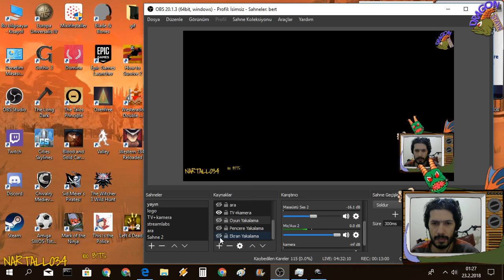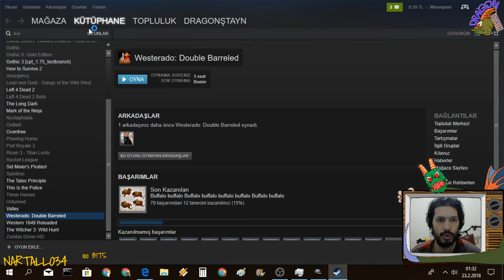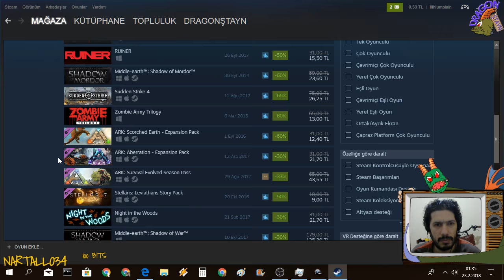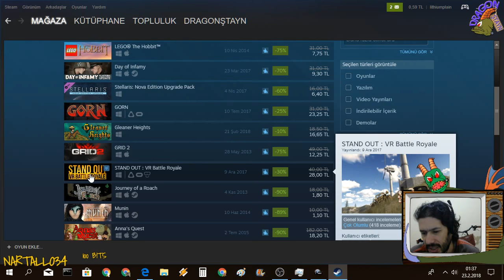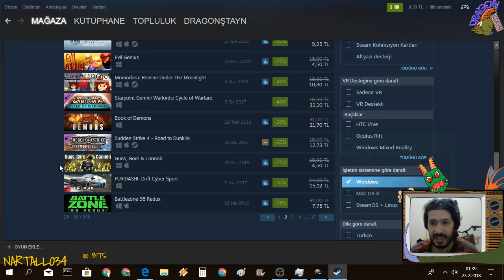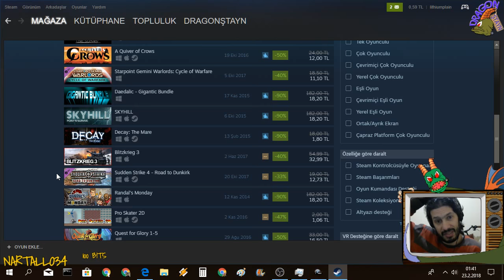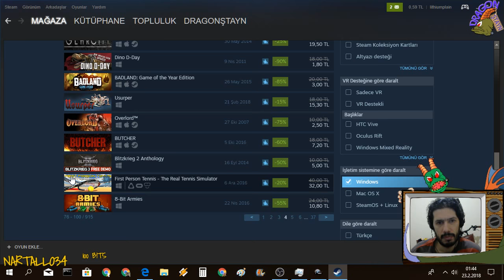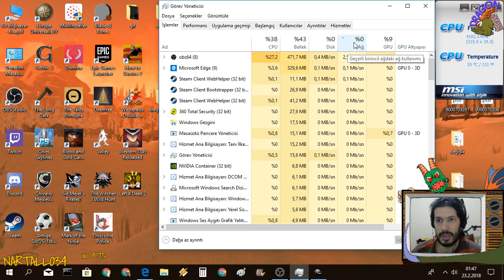Cities... Bölüm 11 - İntercities Railway (Yeni Bölgeye Start Verdik)